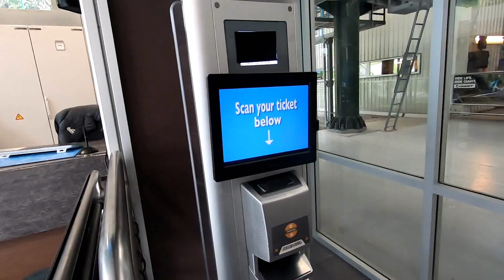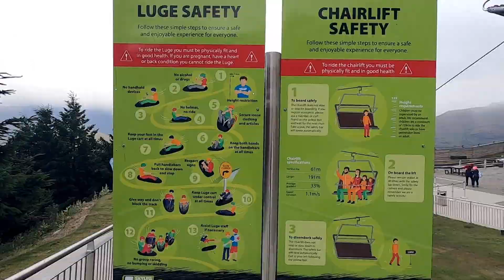2020.0106【NZ Vlog】ep.8－Gondola＋Luge in Queenstown 作陣來尬車～去皇后鎮一起玩卡丁車吧！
來了皇后鎮好幾次（每次來必吃漢堡），一個極限運動發源地的城市，但我們還沒有準備好去挑戰它🤣，先從好好欣賞這座城市開始。於是我們去搭了纜車跟玩滑板車，但是這天天空不做美，氣溫超低還飄著小雨，本來想玩五次滑板車，但真的太冷了🥶，玩到手沒知覺。要不是太冷，不然我就會買五次，一邊欣賞美景一邊衝刺的刺激感，推薦男女老少都來玩😁，室內還可以購票用餐欣賞風景。
小插曲：記得帶齊Gopro裝備，安全帽上可以裝Gopro。
總結：紐西蘭的夏天可以像樣一點嗎？！（山上積雪真的誇張．．．）